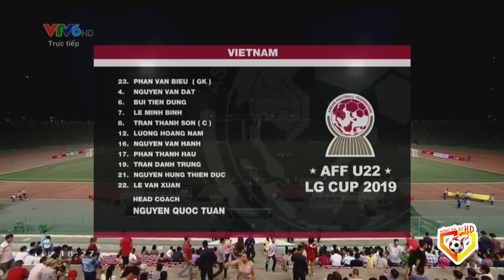🔴Việt Nam - Timor Leste | Cực Xúc Động Với Hình Ảnh Hot Boy Bóng Đá Việt Khóc Nức Nở Khi Ghi Bàn!